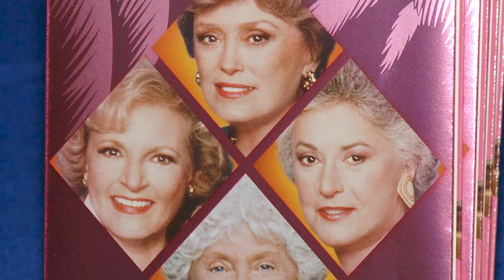The Tragic Death Of Betty White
Watch the video to learn about The Tragic Death Of Betty White.